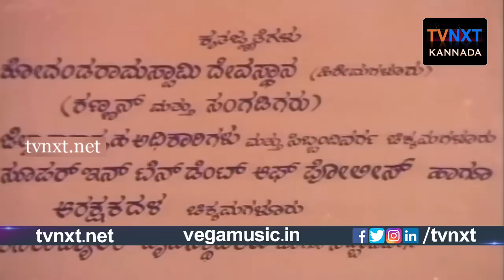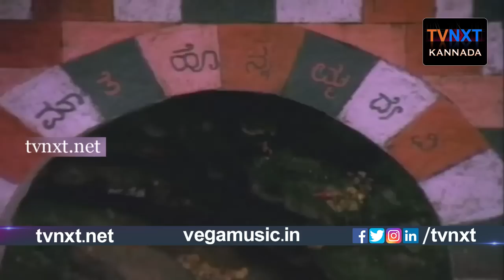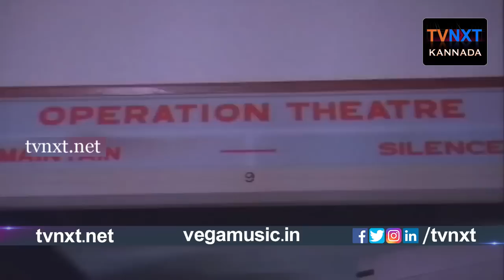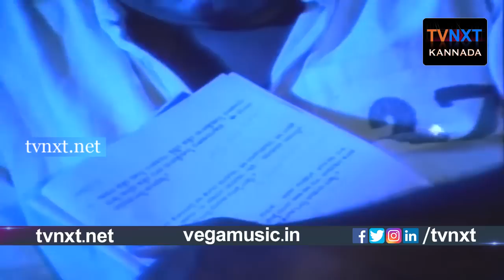Shravana Sanje–ಶ್ರಾವಣ ಸಂಜೆ Kannada Full Movie | Charanraj | Sithara | Ramkumar | TVNXT Kannada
Watch & Enjoy Shravana Sanje–ಶ್ರಾವಣ ಸಂಜೆ Kannada Full Movie | Charanraj | Sithara | Ramkumar | TVNXT Kannada

Movie Name: Shravana Sanje (ಶ್ರಾವಣ ಸಂಜೆ)
Directed by: A T Raghu
Produced by: Smt Rama Ramanath
Written by:  H V Subba Rao
Starring: Charanraj, Sithara, Ramkumar, Surya (HP), Agro Chikkanna, Avinash, And Others
Andanappa, Rajanand, H G Somashekar Rao,
Cinematography: V K Kannan
Edited by: Victor Yadav
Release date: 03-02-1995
Country: India
Language: Kannada